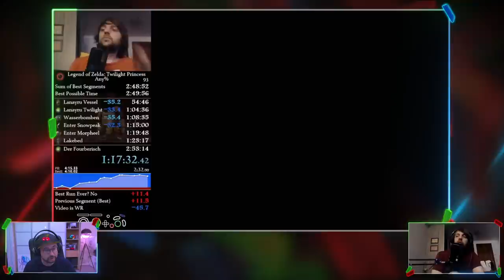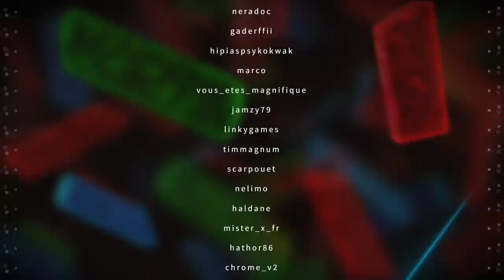Commentaire et analyse du WR de Zelda :Twilight Princess avec Marco ! Partie 1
On va dans le détail d'un des record et d';une des run les plus impressionnantes que j'ai pu voir ! Avec @Marco8641 qui a le WR pour nous éclairer

Deuxième stream de Speedrun expliqué sur les quatre qu'il va y avoir :) Pour continuer l'aventure venez voir les prochains streams !